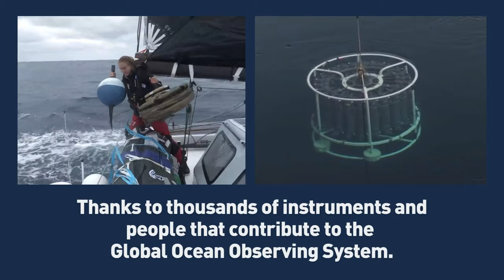Ocean Observing System Report Card 2023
The Global Ocean Observing System has just released the new Ocean Observing System Report Card on the status of the observing system and how its ocean observing networks meet urgent societal needs, including tracking marine heatwaves, advancing safety of life at sea, and ensuring seagrass ecosystems continue to support coastal life.